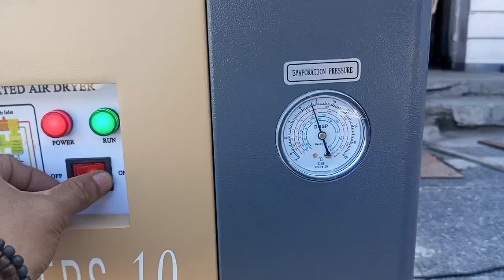air dryer 10 HP Montoya USA technology